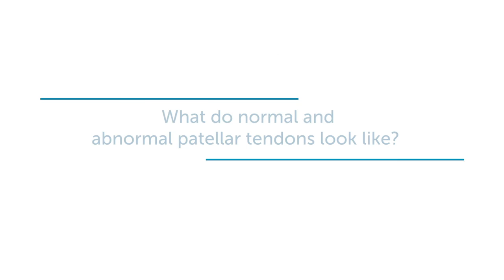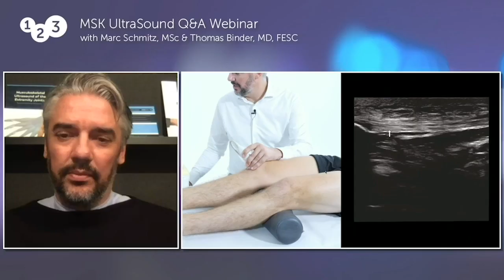What do normal and abnormal patellar tendons look like?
Marc Schmitz, MSC, from SonoSkills explains how to scan a patellar tendon and also describes the important differences between normal and abnormal patellar tendons.

Learn more with 123sonography, the Global #1 Community for medical ultrasound and echocardiography. 123sonography offers the right product - all 100% online. Register for free chapters on our website today!

While developing the courses and defining the learning objectives at 123sonography, we strictly follow the scientific guidelines on how to assess and manage your patients with the help of ultrasound. Choose between Diploma Courses, micro-learning apps, webinars, and subscription memberships – we have a matching learning path ready for you!